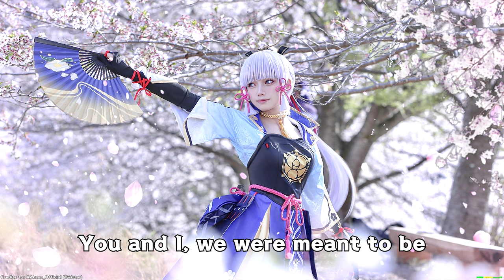Changes In My Life - Mark Sherman (Lyrics Video ft. Genshin Impact) (4K) (HQ Audio)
Some video uploads of this song weren't using the best quality recording. Luckily, I was able to find a high quality recording of this song online. Includes some photos from the upcoming Genshin Impact Version 2.7 update, Hidden Dreams In The Depths. This is my 137th Genshin Impact Themed Lyric Video. Hope you like it.

Featured Video Game Characters:
Genshin Impact
-Traveler-
+ Aether
+ Lumine

-Mondstadt-
* Venti
* Jean Gunnhildr
* Barbara Pegg
* Paimon

-Liyue-
- Yelan
- Xiao
- Yanfei
- Yun Jin
- Zhongli
- Ganyu

-Inazuma-
(*) Raiden Shogun (Baal)
(*) Sangonomiya Kokomi
(*) Kaedehara Kazuha
(*) Kamisato Ayaka
(*) Kamisato Ayato
(*) Kuki Shinobu
(*) Arataki Itto
(*) Shikanoin Heizou
(*) Yoimiya
(*) Arataki Itto
(*) Yae Miko
(*) Kujou Sara

Special feature: Aponia from Honkai Impact 3rd

Song information:
Title: Changes In My Life
Artist/Performer: Mark Sherman
Album: A New Balance
Released: 1986

Lyrics:
I was not so happy being lonely
Living without you
So I prayed so hard for your love
In my heart, I needed you

And I'm thinking why, oh why
These are all the many changes in my life

After all the caring and the laughter
No one else like you
I am not a preacher with a sermon

'Cause to live without your love
Like the sun that shines above
Is the magic of the changes in my life

And I'll never forget your love

Sweet as rain falling from the sky

Listen to these words I want to give you
On a love so true
Don't forget, I love you and I need you

So just look up in the sky
And you’ll find out why, oh why

These are all the many changes, these are all the many changes